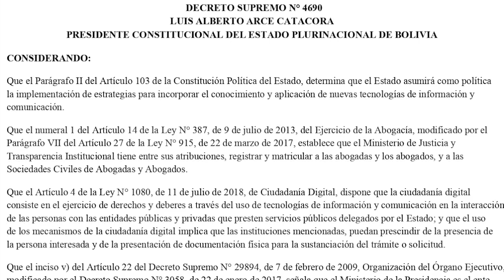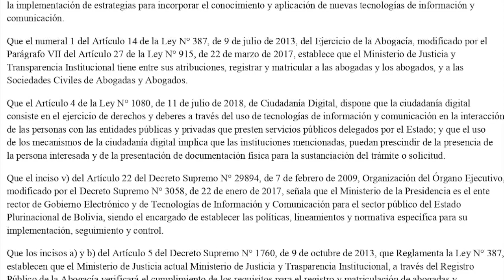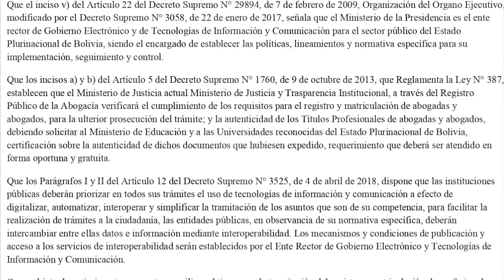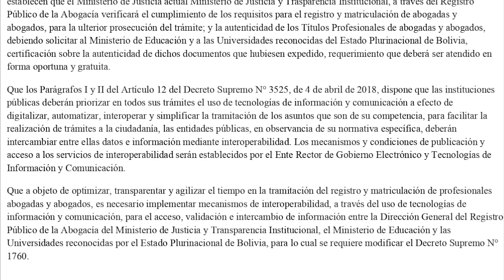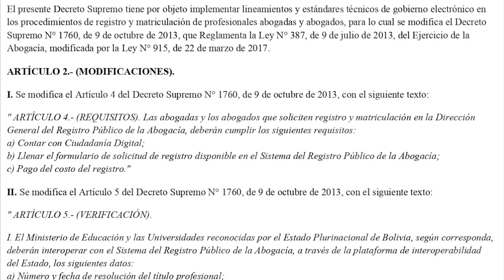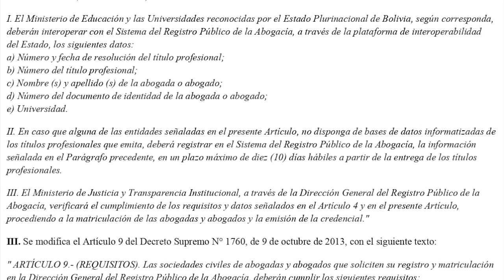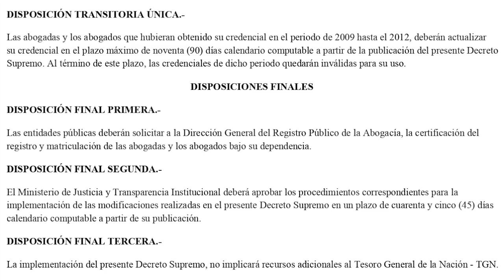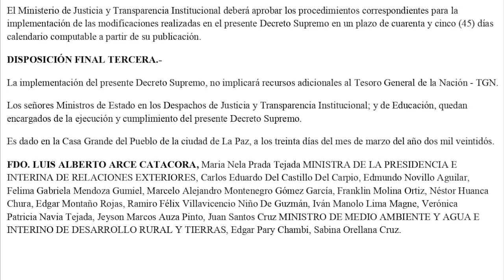DECRETO SUPREMO N° 4690 - Gobierno electrónico procedimientos d registro y matriculación de abogados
El presente Decreto Supremo tiene por objeto implementar lineamientos y estándares técnicos de gobierno electrónico en los procedimientos de registro y matriculación de profesionales abogadas y abogados, para lo cual se modifica el Decreto Supremo N° 1760, de 9 de octubre de 2013, que Reglamenta la Ley N° 387, de 9 de julio de 2013, del Ejercicio de la Abogacía, modificada por la Ley N° 915, de 22 de marzo de 2017.

ARTÍCULO 2.- (MODIFICACIONES).

I. Se modifica el Artículo 4 del Decreto Supremo N° 1760, de 9 de octubre de 2013, con el siguiente texto:

" ARTÍCULO 4.- (REQUISITOS). Las abogadas y los abogados que soliciten registro y matriculación en la Dirección General del Registro Público de la Abogacía, deberán cumplir los siguientes requisitos:
a) Contar con Ciudadanía Digital;
b) Llenar el formulario de solicitud de registro disponible en el Sistema del Registro Público de la Abogacía;
c) Pago del costo del registro."